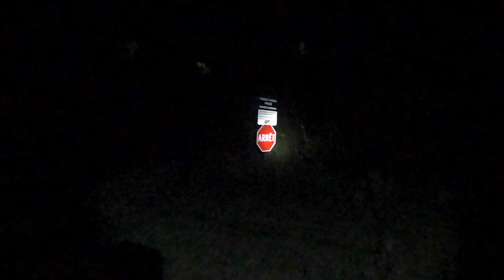Alone at Night to Cap-Aux-Oies - Sail on the St.Lawrence River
First leg of my sail on the St.Lawrence River, Quebec Canada.
From Quebec City to Cap-Aux-Oies (Goose Cape) Lighthouse.
Nighttime Arrival.